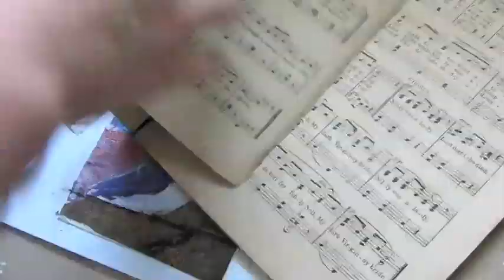Birds - little acrylic paintings by Zorana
I made four little paintings using four basic acrylic colors, one brush and a stash of colorful painted paper that I had left from previous projects. These little birds will be packed as a little thank you to my etsy buyers. I hope you enjoyed watching this project.